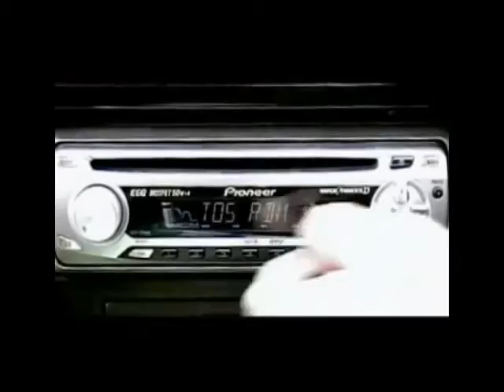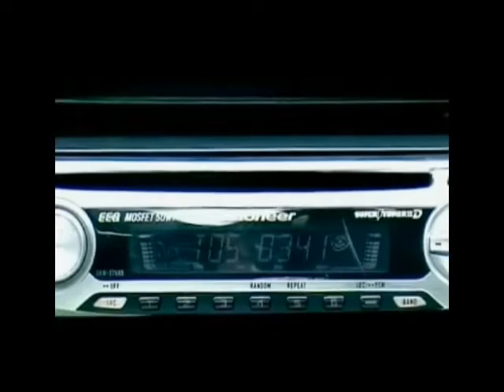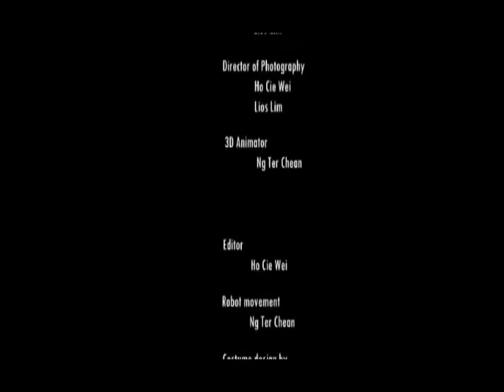Student work short film, 8 o'clock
This is  a short film for education display.
this is a student work.